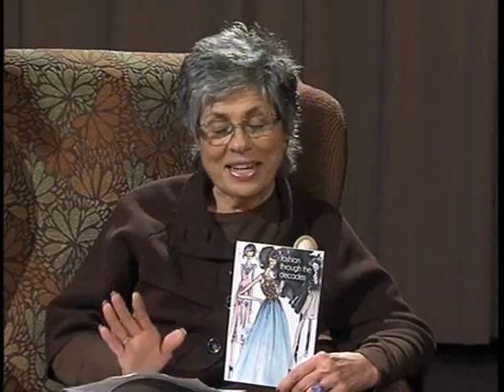It's Our Community - Joan McCrillis-Lafferty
Joan McCrillis-Lafferty:
Department Chair, Fashion Merchandising and Design.